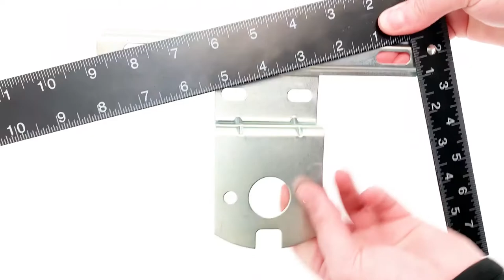Steel Metal License Plate Holder RV Van Snowmobile Trailer Truck Heavy Duty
Premium License Plate Holder Bracket

Steel Metal License Plate Holder RV Van Snowmobile Trailer Truck Heavy Duty - One (1) Premium License Plate Holder Bracket; Designed for a perfect fit; Trailer License Plate Mount Bracket; Used with stud-mount license lights or combination (stop, tail, license) lights; Fits most trailers (motorcycle, transport, snowmobile or construction trailers); Premium Heavy Duty Steel Construction